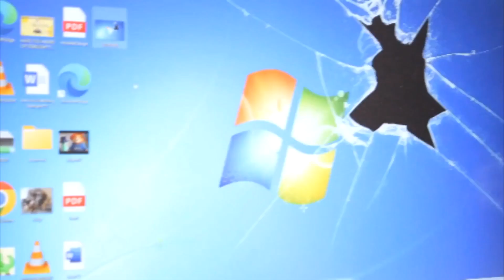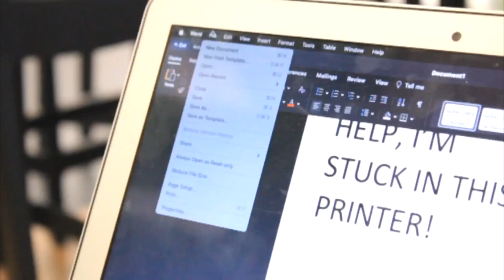Captain Starlight Pranks Episode 2 Hijinks With Captain Jinx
Tune in for all of the best dares and pranks with Planet Starlight's own Captain Hijinks.